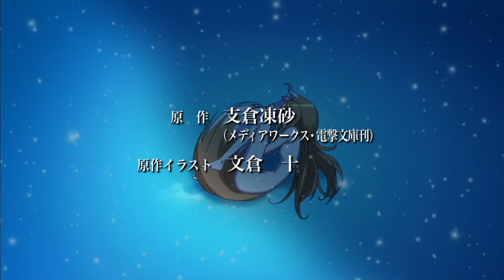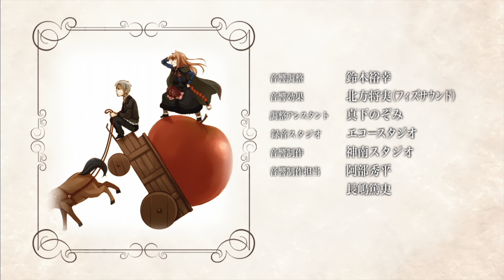Spice And Wolf 05